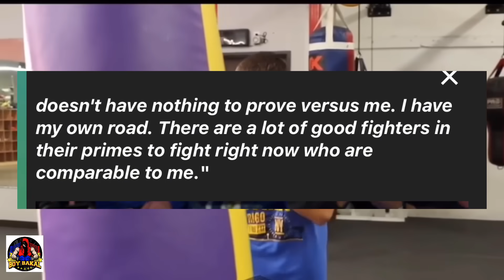Lomachencko: Matanda Na Si Pacquiao Ayaw Ko Sumikat Dahil Tinalo Ko Ang OLD Pacquiao